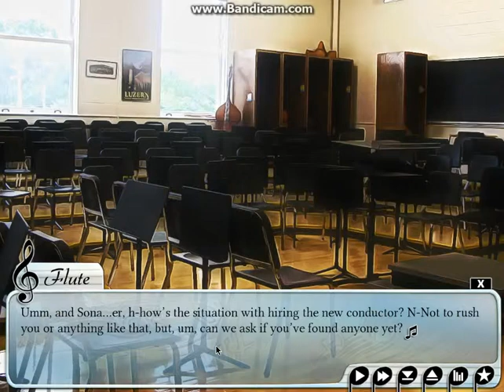FUCK XD - Risa Plays - A2: A Due - Part Two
Check out the game for yourself at Lemmasoft Forums!

Also Distivia on Lemmasoft and Steam!